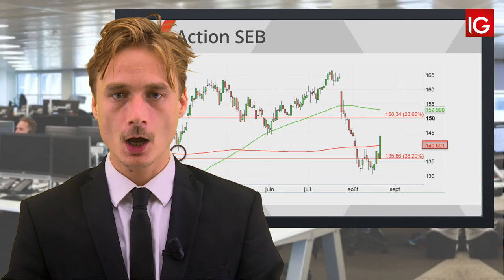Bourse - SEB, en tête du SRD hier grâce à un intermédiaire- IG 22.08.2019